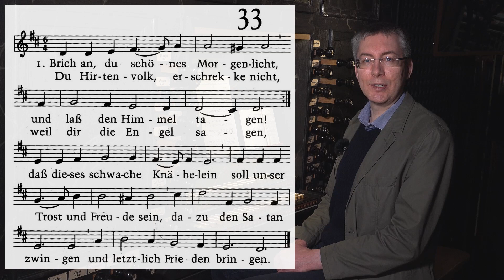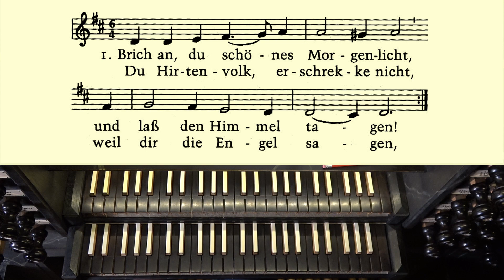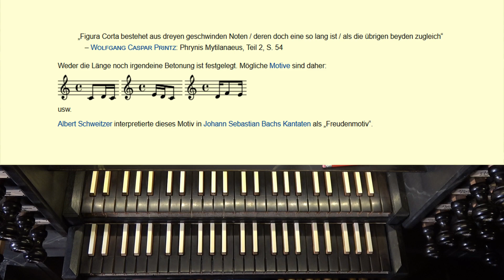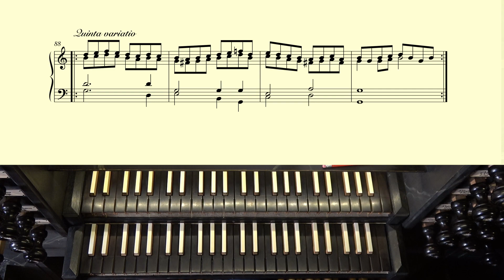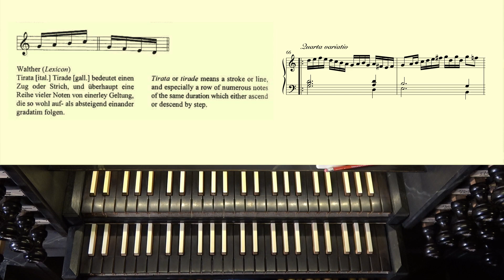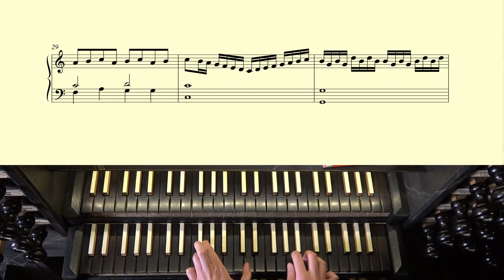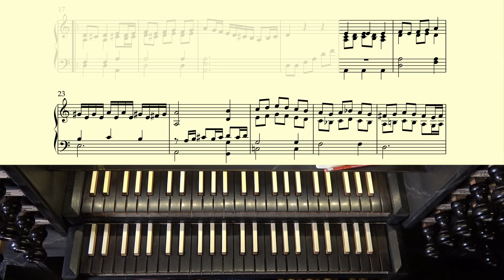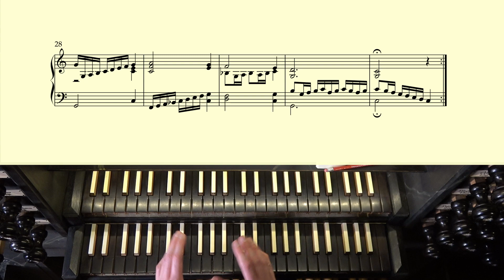LO Guide: Choralbearbeitung im Stil von J. P. Sweelinck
Martin Kohlmann (Orgel)
Quellenangaben:
Evangelisches Gesangbuch, Ausgabe für die Ev.-Luth. Kirchen in Niedersachsen und für die Bremische Evangelische Kirche (Vandenhoeck & Ruprecht, 1994)
Dietrich Bartel: Musica Poetica, Musical-Rhetorical Figures in German Baroque Music (University of Nebraska Press, 1997)

Aufnahme: Michael Beier (2024)